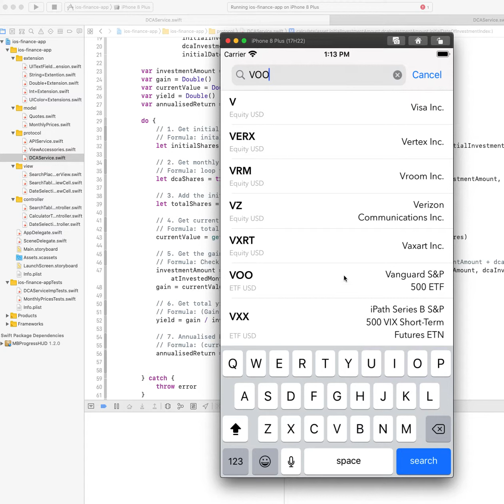How to be (almost) a million in 10 years - New Udemy course preview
New udemy course brewing.

How to build a dollar cost averaging finance app in iOS with unit test.